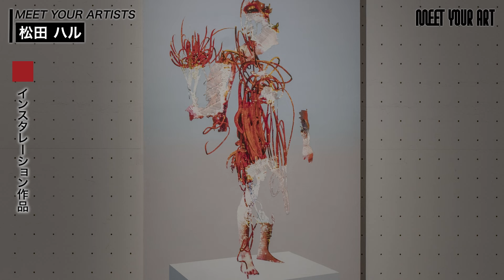【MEET YOUR ARTISTS】現実と仮想のVR空間を組み合わせ独自の身体性を表現、ユニークなアート作品を制作する【アーティスト・松田ハル】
‹ゲスト›
松田ハル

‹MC›
森山未來

小池藍

00:00 オープニング
00:22 今回のゲストは松田ハルさん
00:58 制作のプロセスについて
03:19 作品のモチーフはどこから？
04:45 インスタレーション作品
05:48 卒業制作
06:39 ピカソをモチーフにした作品
08:23 今後のビジョン
10:46 今後の予定
◾︎動画内で登場した、アートフェアの情報はこちら！

『MEET YOUR ART FESTIVAL 2024「NEW ERA」』
ART FAIR - MEET YOUR ARTISTS
日程：2024年10月11日（金）～10月14日（月・祝）
場所：B&C HALL（〒140-0002 東京都品川区東品川２丁目１−３）

◾︎松田ハル

1998年岩手県生まれ。2021年筑波大学芸術専門学群美術専攻版画領域卒業。2023年京都芸術 大学大学院グローバル・ゼミ修了。クマ財団奨学生5期生。WATOWA ART AWARD2021 特別賞、CAF賞2022入選等受賞、丸の内アートアワード2023フランス大使館賞など。
松田ハルは人間が生み出した複製物の歴史を参照し、複製技術を多く併用した作品を制作しています。3DスキャンしたものをVR上で加工し、また、複製不可能な自然物をシルクスクリーン印刷や彫像へのドローイングによって現実空間に複写します。近年では平面作品の他に映像、彫刻等も制作。

運営会社：エイベックス・クリエイター・エージェンシー株式会社
プロデューサー：加藤信介、古後友梨
制作協力：IN THE POOL,inc
技術協力：K-5